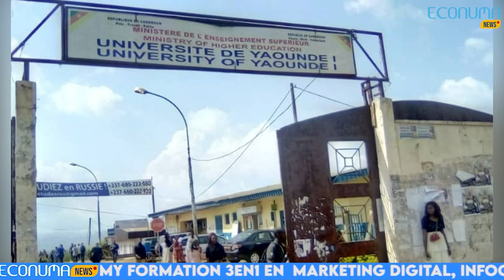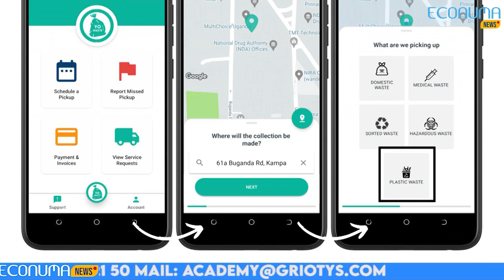ECONUMA NEWS : journal du 6 MAI 2024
🔴Numérisation du secteur universitaire au Cameroun, l’université de Yaoundé 1 connectée.
✅Le ministre d’Etat, ministre de l’enseignement supérieur, le professeur Jack Fame Ndongo à rendu fonctionnel mardi dernier dans une cérémonie très courue au campus de Ngoa-ekélé, le centre de développement du numérique. Le programme présidentiel E-Higher national éducation network franchit en cette occasion une nouvelle étape.

🔴Zone Cemac : l’intelligence artificielle et les fintechs présentées comme des opportunités.
✅Pour dynamiser la place boursière de la Bourse des valeurs mobilières de l’Afrique centrale qui sert le marché financier de la Cemac des spécialistes de la finance proposent de s’appuyer sur l’intelligence artificielle et les fintechs. Cette recommandation est l’une des conclusions de la troisième édition de l’Africa Capital Markets Forum qui s’est tenue les 24 et 25 avril 2024 à Douala, au Cameroun.

🔴MTN Cameroun et FEDIPRESSE liées.
✅  MTN Cameroun et FEDIPRESSE ont célébrées la Journée mondiale de la liberté de la presse avec un partenariat historique. MTN Cameroun est fier d'annoncer la signature d'un protocole d'accord avec la Fédération des éditeurs de la presse écrite pour permettre à la presse écrite camerounaise de se développer dans le  numérique. Un protocole d'accord, signé au Hilton à Yaoundé,  en présence des hautes personnalités à l’instar du secrétaire général du Ministère de la communication, le directeur régional de l'UNESCO pour l'Afrique centrale et le président du Conseil national de la communication.
🔴Les ministres africains des TIC conviennent  d'accroître le taux d'accès à Internet sur le continent de 20 % d'ici 2030
✅À l’international Les ministres africains des TIC souhaitent accroître le taux d’accès de l'Internet sur le continent de 20 % au cours des cinq prochaines années. Cette décision a été prise en marge du sommet Connected Africa 2024, qui s'est tenu du 21 au 25 avril à Nairobi, au cours duquel ils ont publié une déclaration sur la promotion d'une Afrique connectée et responsabilisée. Cette déclaration fixe plusieurs autres objectifs ambitieux en faveur de la transformation numérique sur le continent.

🔴 Présentation de Yo-wast
✅Place à l’application étrangère du jour, Yo-wast une fierté ougandaise avec plus de 1000 ménages déjà connectés. Yo-wast est une startups technologique développée en Ouganda par Martin Tumusiime avec l’appui du programme des nations unies pour le développement, le PNUD, elle permet aux ménages de réserver des collectes de déchets aux collecteurs de déchets, d’organiser les collectes et aux municipalités de systématiser les infrastructures de déchets grâce à diverses solutions basées sur des applications.